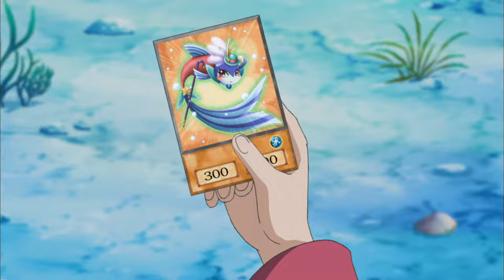Yu-Gi-Oh! ARC-V 1x28 - Something Fishy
Allie is looking to make a big splash at the Arc League Championship, but she soon finds herself in over her head!  Can Allie’s deck of fishy friends turn the tides, or will her mysterious opponent sink her chances of winning?